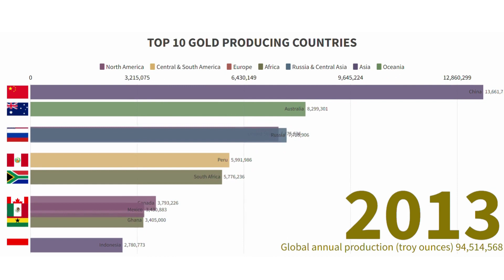Top 10 Gold Producing Countries